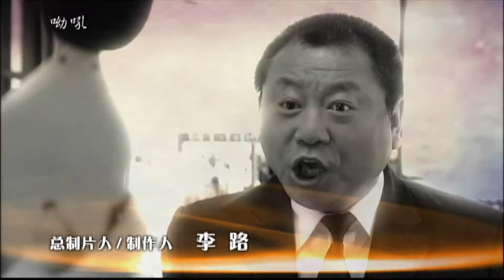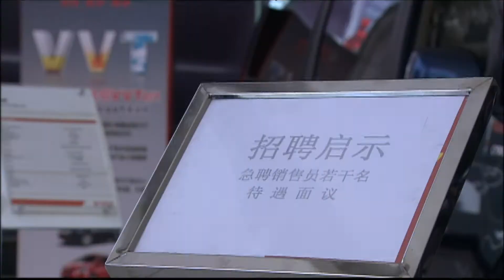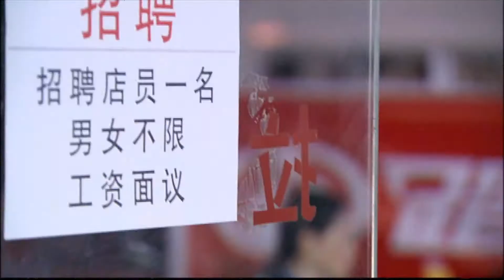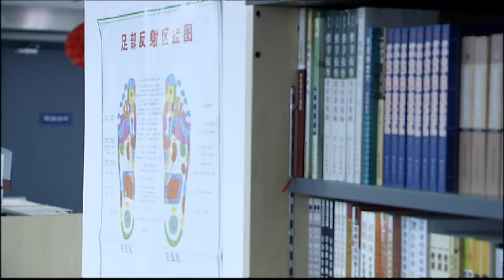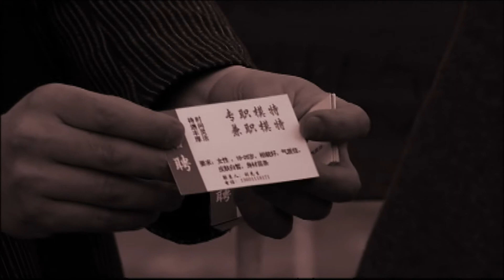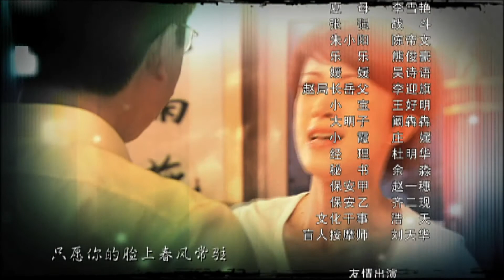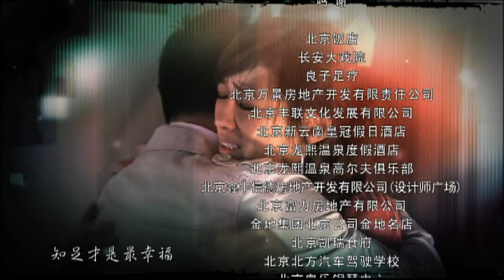Hạnh Phúc Của Anh Đại Tập 16 | Phim Tình Cảm Gia Đình Không Thể Bỏ qua - Phạm Vỹ, Tôn Ninh